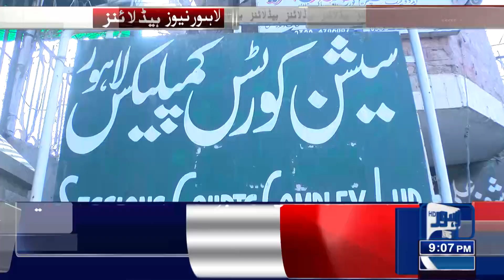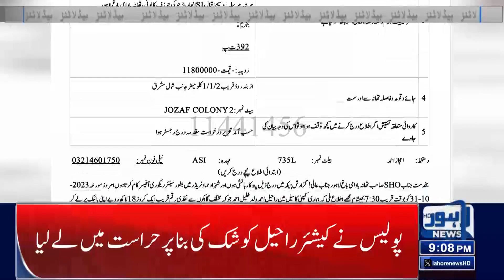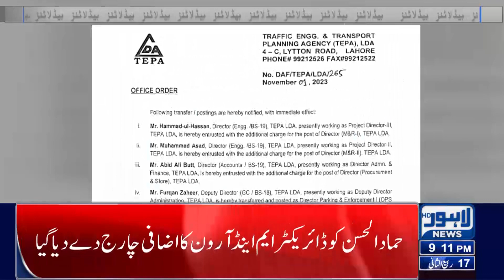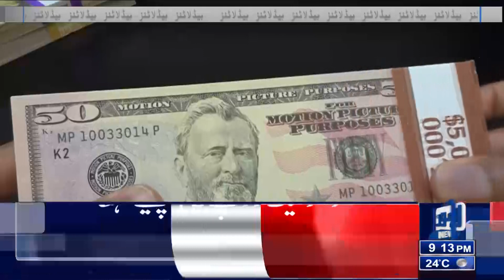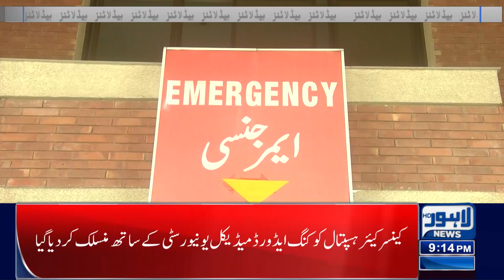Factories Are Sealed Due To Smog And Pollution! | Lahore News Headlines 09 PM | 01 Nov 2023